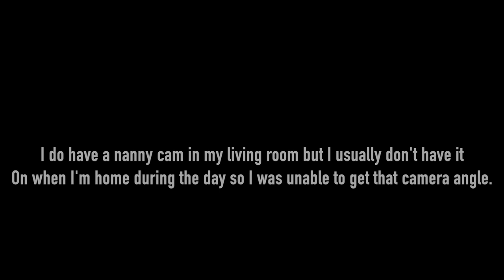Baby gate CAUGHT MOVING TWICE on camera!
So guys, I finally caught my baby gate slamming on It's own not once but twice!  The second time it slammed shut It did after I asked If could close it again which tells me this spirit is intelligent.  I do not have plans to provoke whats in my house anymore.   I'll keep you updated.